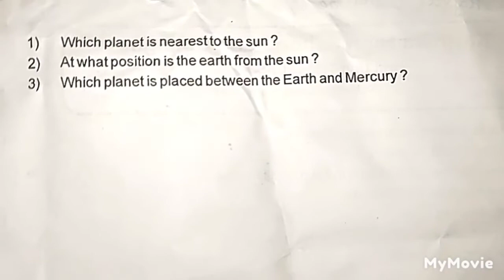5 th Std ENGLISH QUESTION PAPER PATTERN 👍 SUBSCRIBE🔔 GET NOTIFICATION OF LIVE STREAM AND NEW VIDEOS